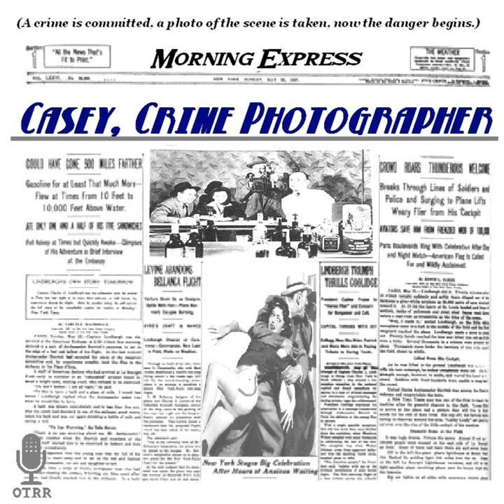Casey, Crime Photographer - Casey and the Self-Made Hero (2nd Repeat of # 36)